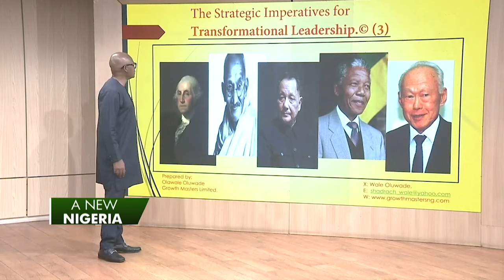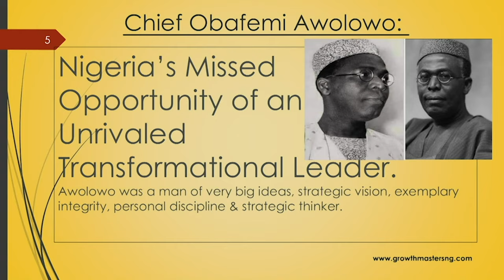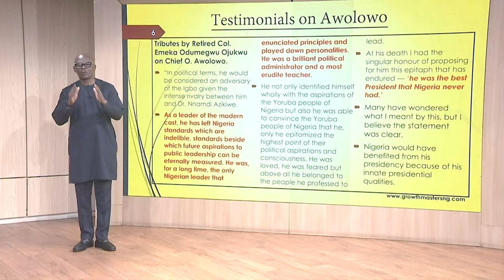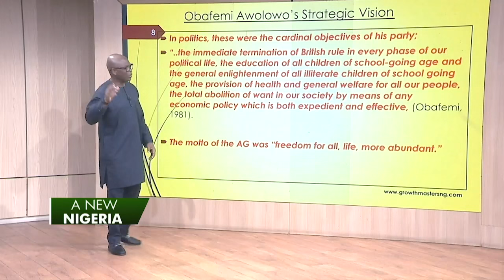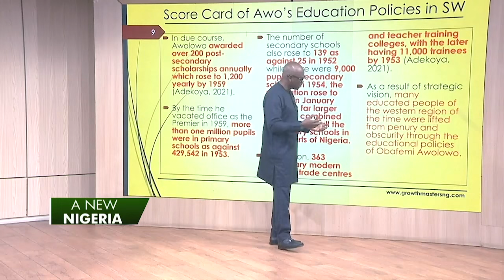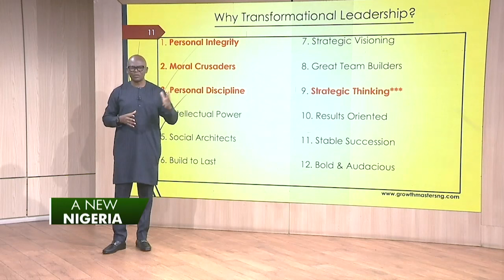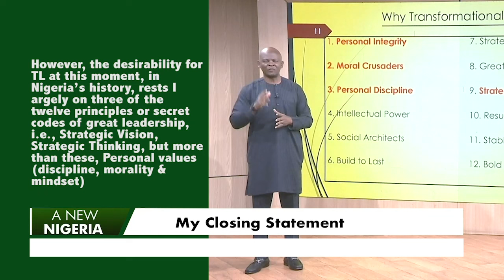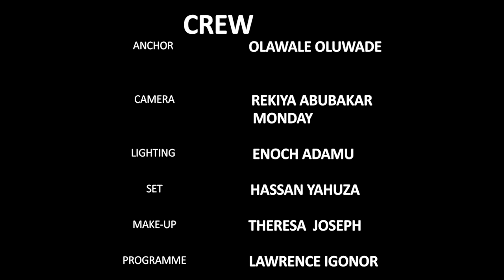The Strategic Imperatives for Transformational Leadership in Nigeria.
In this episode of the 3-part series, I examined the one clear TL in the history of Nigeria, how we missed the once in a generation opportunity & concludes by stating why it is extremely critical we find another one now!